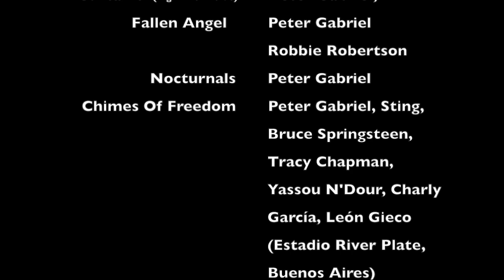Peter Gabriel - RaritieS 4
“Watch out for music. It should come with a health warning. It can be dangerous. It can make you feel so alive, so connected to the people around you, and connected to what you really are inside. And it can make you think that the world should, and could, be a much better place. And just occasionally, it can make you very, very happy.” Peter Gabriel, 2014, RRHF

(The rights of these songs don't belong to me. I am not any company and I don't have a profit-making job, so this video is only to share and promote what I love.)